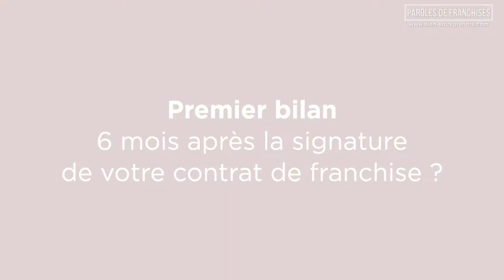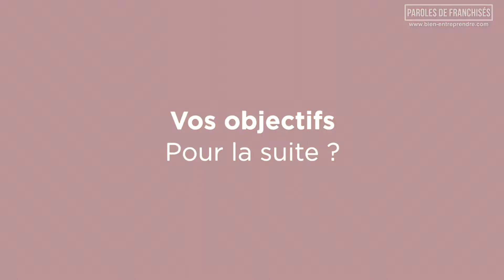Parole de franchisé : Témoignage de Patrick et Marine Six 6 mois après leur ouverture.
Témoignage de Patrick et Marine SIX 6 mois après l'ouverture de l'agence ERA SIX IMMOBILIER